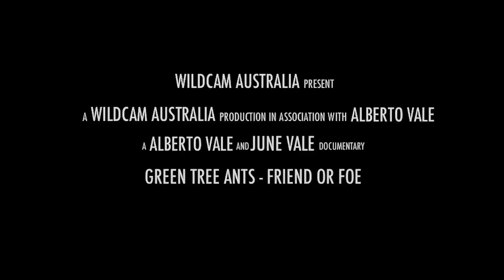GREEN TREE ANTS - Friend or Foe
All over the coastal tropics of northern Australia and in S.E. Asia, local armies of 500,000 soldiers, are on stand by. Their overt biological warfare undertakes a destructive control war on invasive insect species and enforces surrender to other species rather than destructive measures.

From the treetops, they use expert chemical communication, skillfully engaging their opponents in fierce battles, inflicting injury and injecting powerful poisons to maintain their dominance.
In their super sized satellite outposts we investigate their rise to power, the wars and submissions.
We look at their unique parallel world and examine how science is using their combative behaviour in better farming and organic production practices.
We travel across northern Australia to Asia, engaging world authorities in Green Tree Ants behaviour on camera, introducing Asian traditions into modern Australian cuisine, bringing to light indigenous customs and correcting misconceptions about these remarkable insect species.

Filmed in HD, Director/Cinematographer Alberto Vale, shoots amazing macro photography of their unseen secret world, from birth to war, and documents where customs dating back to 400 AD are just now undergoing a scientific awakening in Australia.